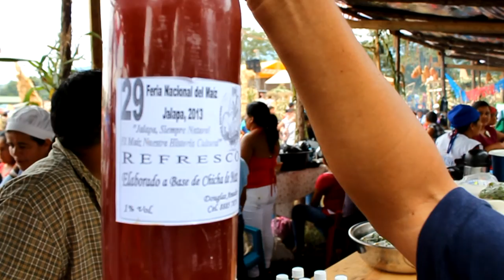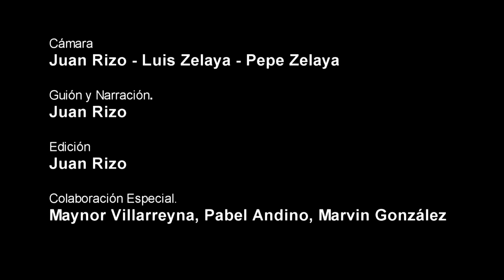Feria Nacional del Maíz 2013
Este vídeo es un pequeño resumen de la Feria Nacional de Maíz en Jalapa Nueva Segovia